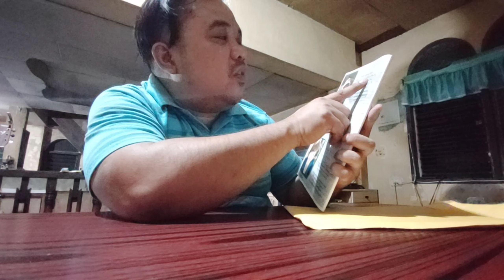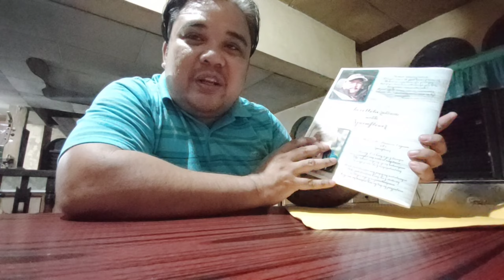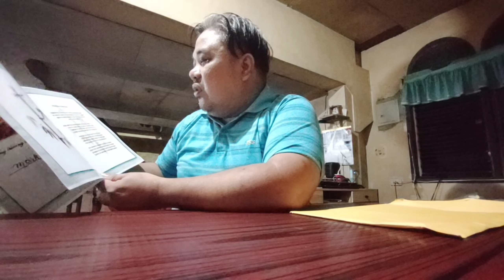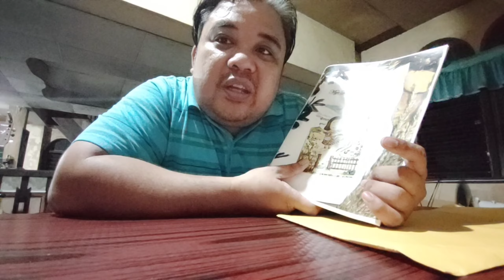Unpacking and Reaction on a Book by Spain Flower